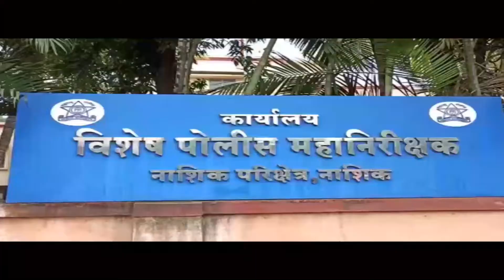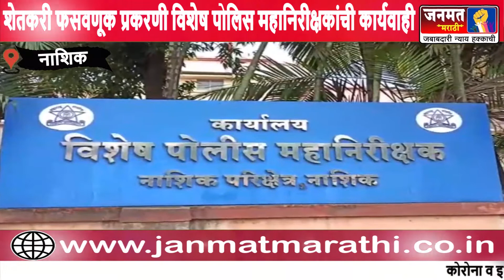शेतकरी फसवणूक प्रकरणी विशेष पोलिस महानिरीक्षकांची कार्यवाही